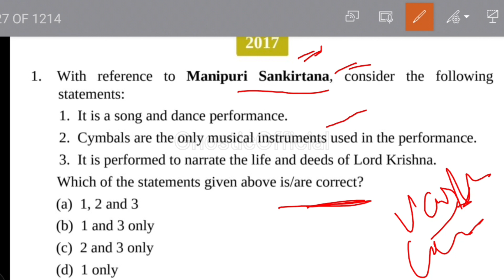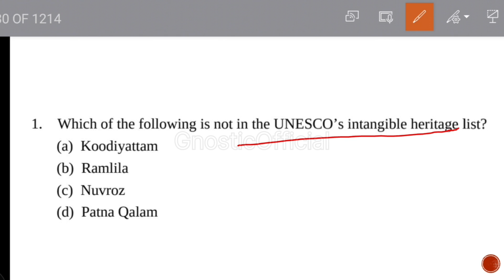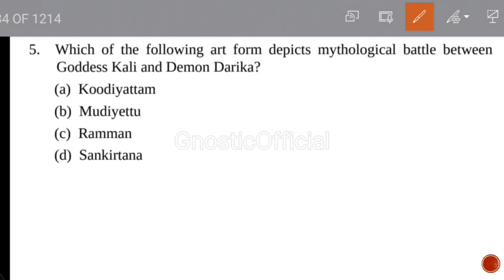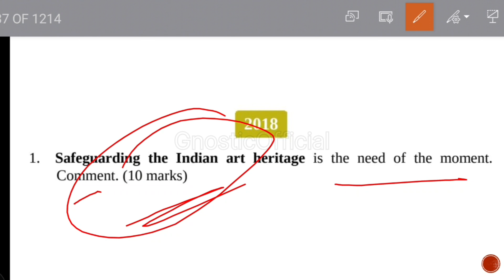Chapter 11 : Unesco's List of Intangible Cultural Heritage | Q & A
Topic Covered:

Chapter 11 : Unesco's List of Intangible Cultural Heritage

■INTRODUCTION
REPRESENTATIVE LIST OF THE INTANGIBLE CULTURALHERITAGE OF HUMANITY
Koodiyattam
Ramlila
Vedic Chanting
Ramman
Mudiyettu
Kalbelia
Chhau
Buddhist Chanting
Duennas
Sankirtana
Traditional Brass and Copper Craft of Utensil
Nowrouz
Yoga
Kumbh Mela

Book : Indian Art and Culture
Author: Nitin Singhania
Edition: 3rd
Publisher/ Editor: McGraw Hill
Language: English and Hindi (Bilingual)
Useful : BA, MA, UPSC (IAS, IPS, IFS etc...) State Civil Services Examination (Civil Services Exams), SSC, Law, CDS, CAPF and Other Government (Govt.) Competitive Exams